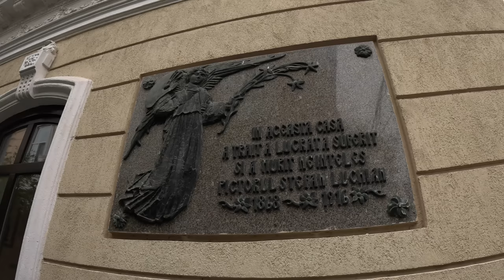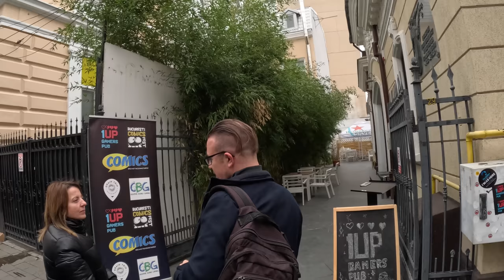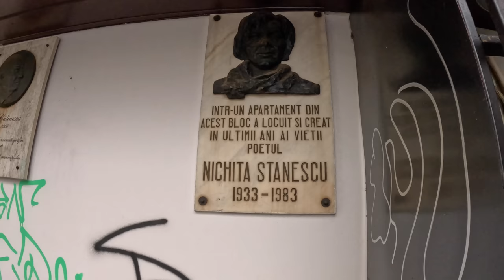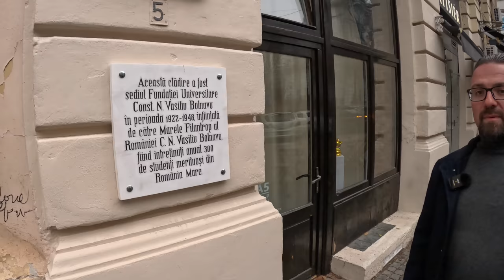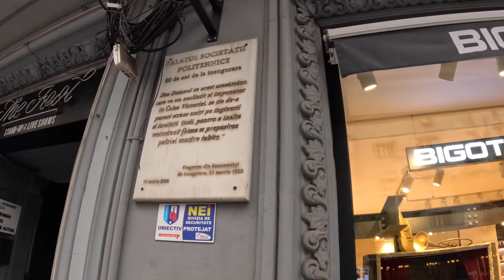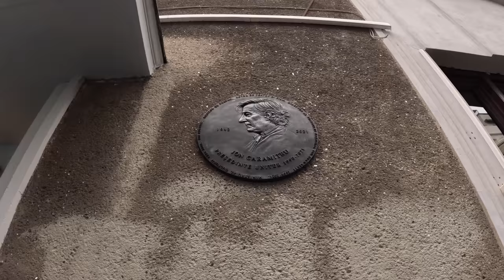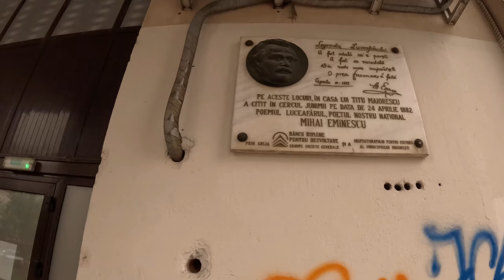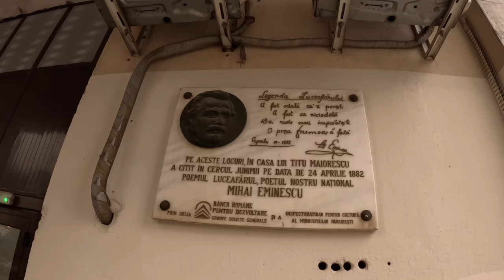(2) Cu Damian Anfile Pe Calea Victoriei - Scotocim toate colturile istoriei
Bună ziua, în cele ce urmează vă punem la dispoziție un tur ghidat cu Damian Anfile, celebru pentru multitudinea de cunoștințe pe care le are atât despre istoria Bucureștiului cât și despre istoria fanarioților și nu numai. Această enciclopedie cu înfățișare umană și voce înaltă, ne-a pus la dispoziție cunoștințele sale pentru ca noi să vi le oferim dumneavoastră.